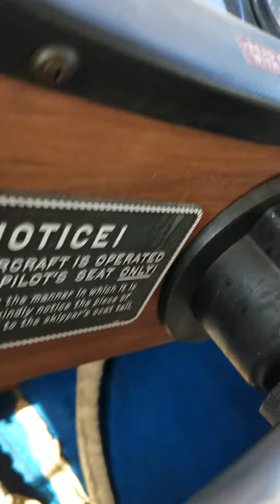VOLVO PENTA 305 ENGINE 02 - 3/21/2021 RUN